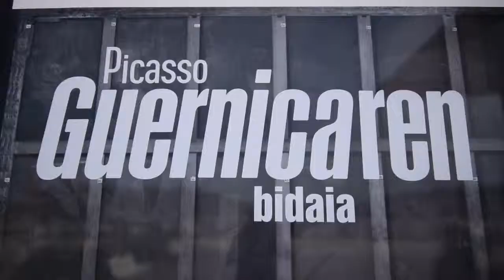Erakusketa / Exposición: Picasso El viaje del Guernica